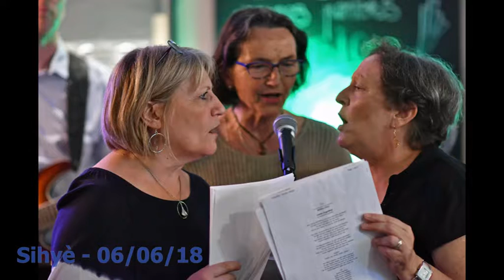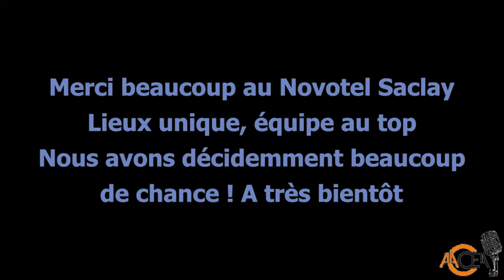AfterWork au Novotel Saclay le 06/06/2018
Premier AfterWork dans le magnifique Novotel Paris-Saclay.

Lieu superbe, ambiance très conviviale, équipe au top et environnement exceptionnel.
Merci encore à tous et toutes pour cette superbe expérience !!

Pages des groupes :
BRUNK :

Merci à Thomas et Katy !!